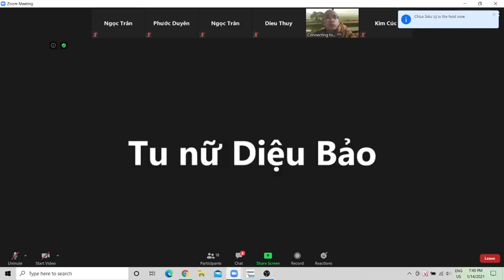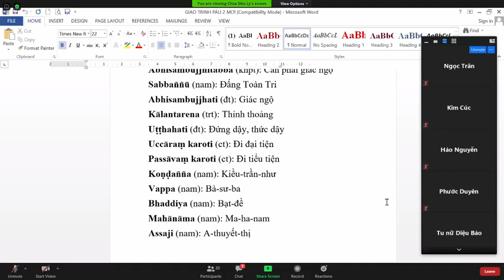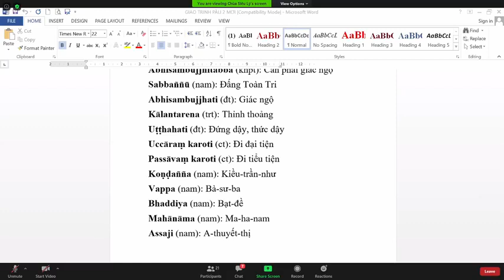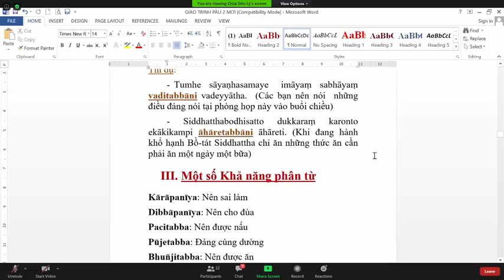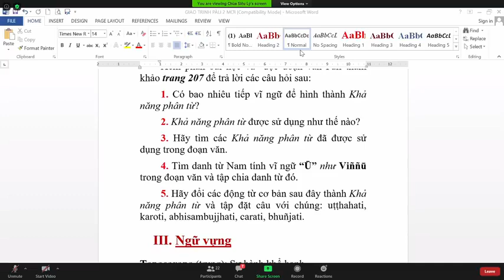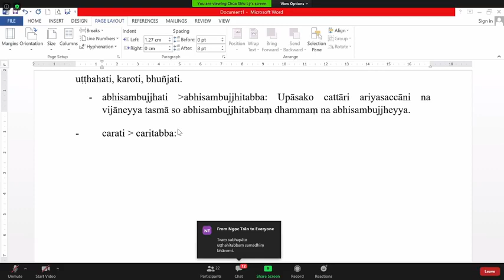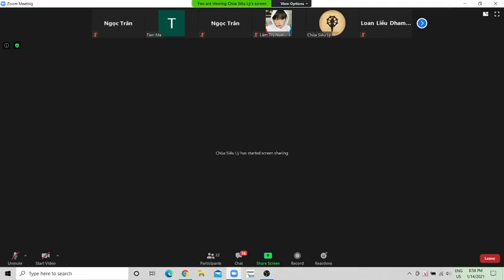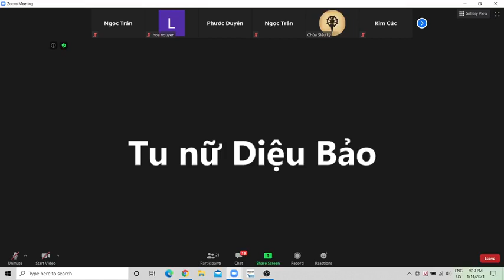59_Pāli Căn Bản Tập II-Bài 7. HÀNH KHỔ HẠNH(Tiếp Theo)_TK Tịnh Tuệ Thứ Năm Jan 14-2021.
59_Pāli Căn Bản Tập II-Bài 7. HÀNH KHỔ HẠNH(từ vựng, khả năng phân từ, 1 số KNPTu, trả lời câu hỏi)_TK Tịnh Tuệ Thứ Năm Jan 14-2021.